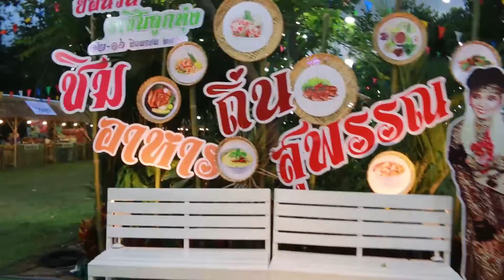ชิมอาหารถิ่นสุพรรณ 1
อร่อยเหน่อ ต้องมาลองกันที่โซนกิจกรรม "ชิมอาหารถิ่นสุพรรณ ย้อนวันราชินีลูกทุ่ง" ในระหว่างวันที่ 12 - 16 มิถุนายน 2561 ณ วัดทับกระดาน อำเภอสองพี่น้อง จังหวัดสุพรรณบุรี